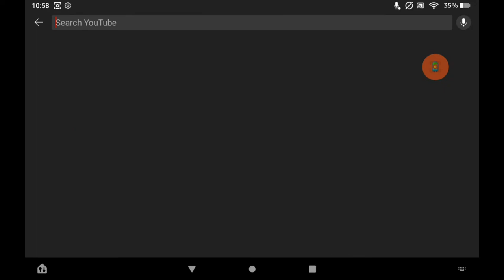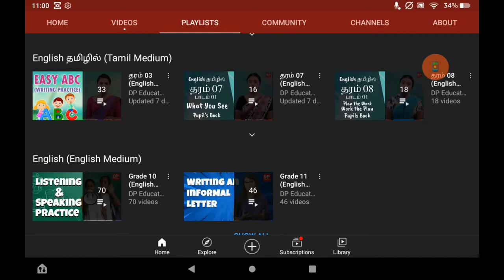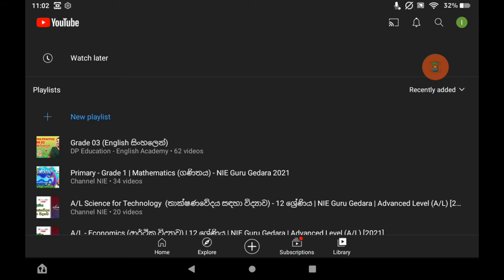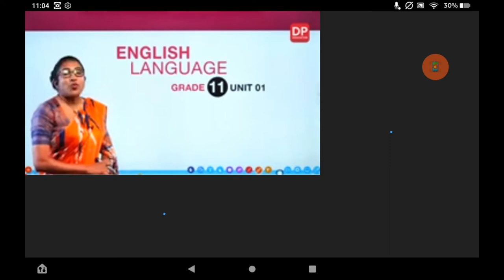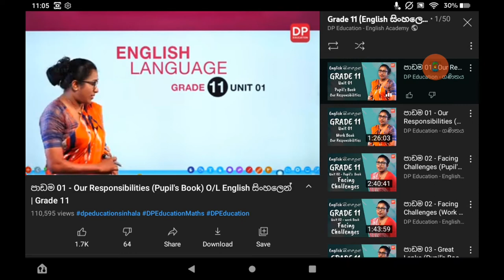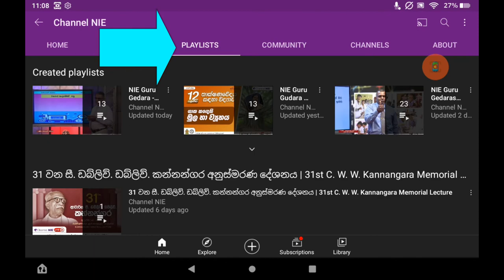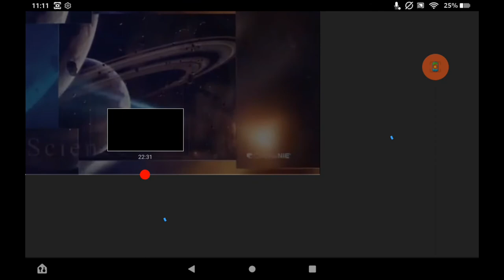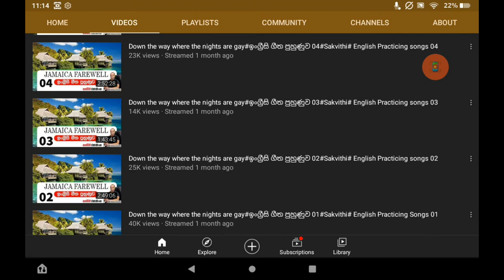Best YouTube channels to learn English online for students in Sri lanka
This video include best free YouTube channels to learn English online for students in Sri Lanka.

If you like the video, like it. Share it to let others know.